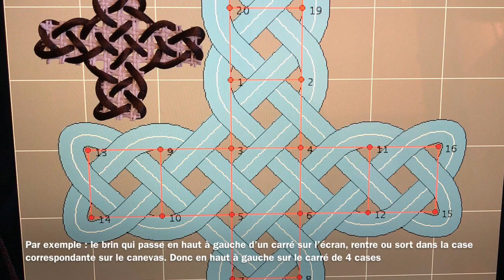Faire une croix celtique pour commencer un Chotki